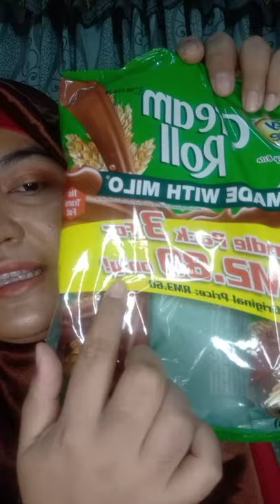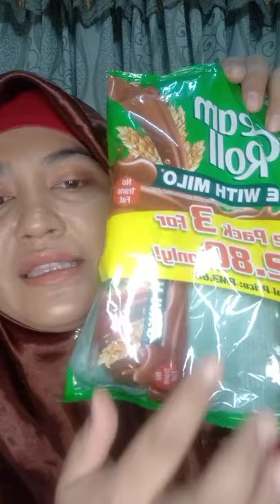Roti Milo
Kini yang pertama di pasaran 🤔🤔